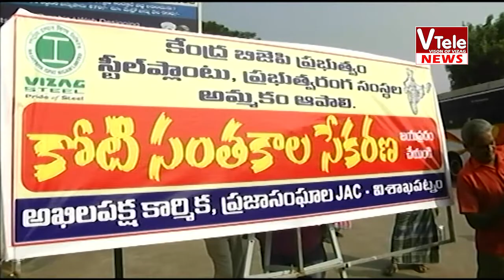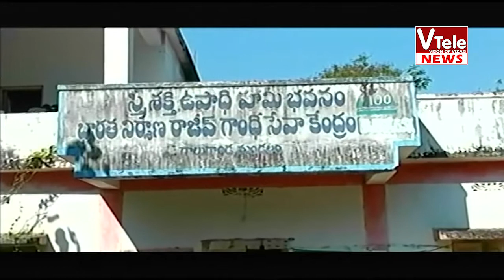V TELE NEWS 01 02 2022